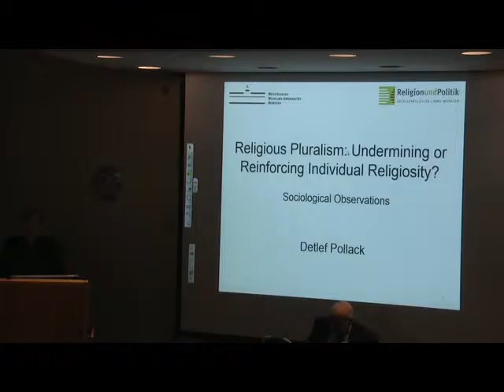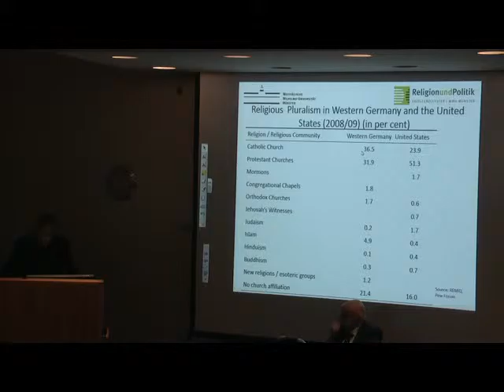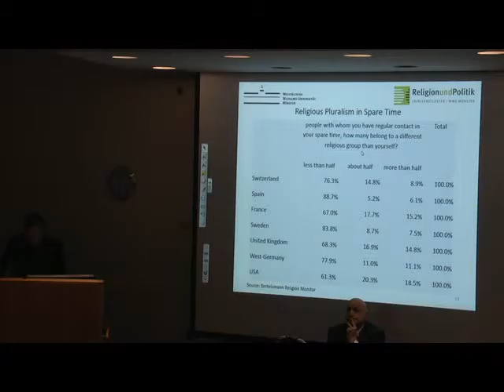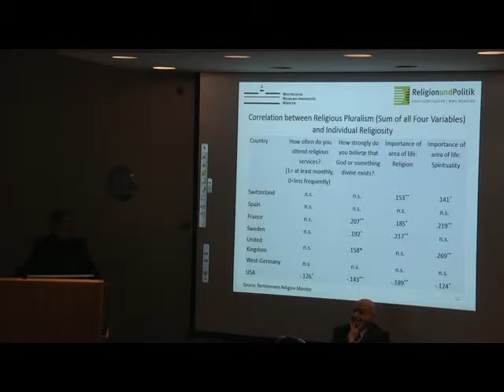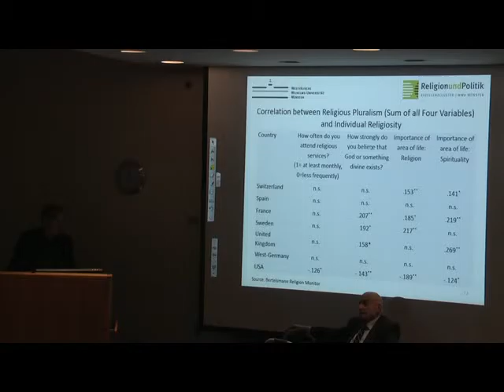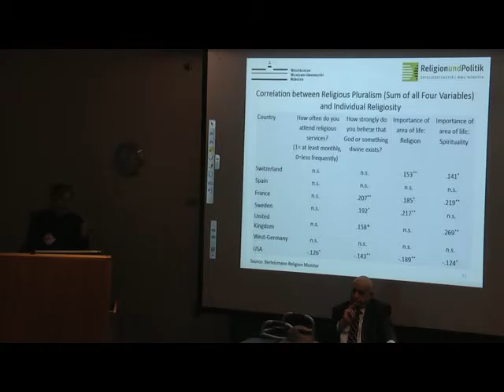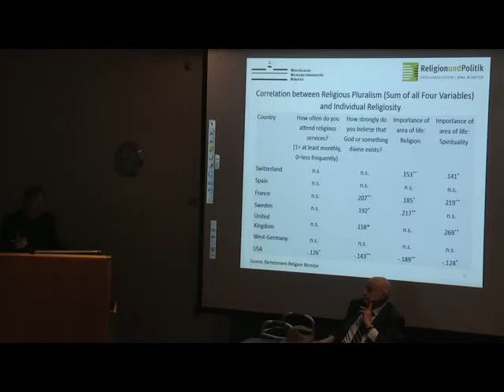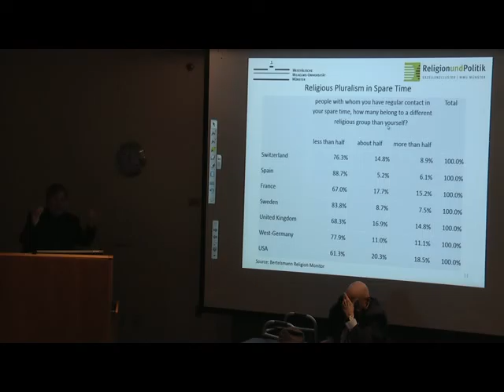Detlef Pollack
The Two Pluralisms: Toward a New Paradigm on Modernity & Religion